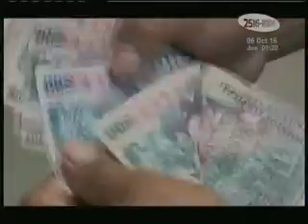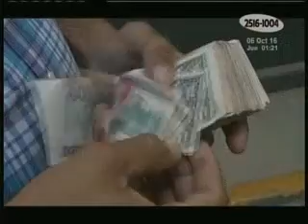Economistas aseguran que salario mínimo no alcanza para el día a día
"No hay manera de que alcance el salario mínimo", aseguran expertos.
Uno de los aspectos negativos de la sociedad hondureña es que está acostumbrada a alimentarse mal, y por ende suplir la falta de dinero con malos alimentos. ▂▂▂▂▂▂▂▂▂▂▂▂▂▂▂▂▂▂▂▂▂